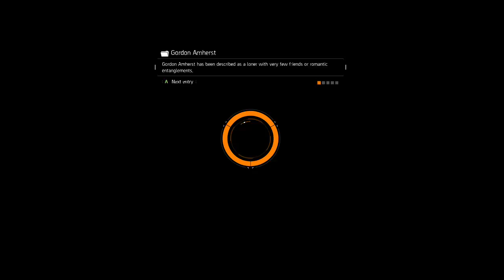Tom Clancy's The Division: The return of the Pakhan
Add anyone in this video I played with on Xbox live.